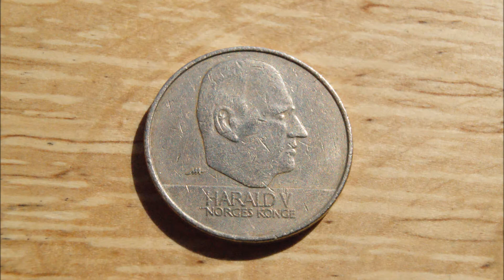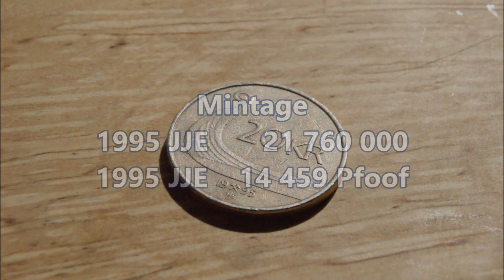20 Kroner Harald V 1995 Norway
Coin 20 Kroner Harald V 1995 Norway